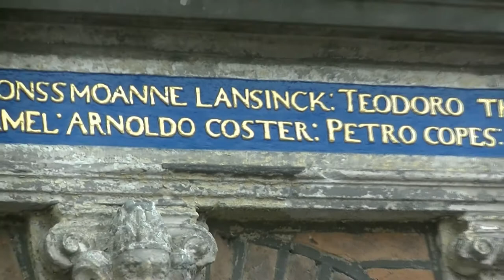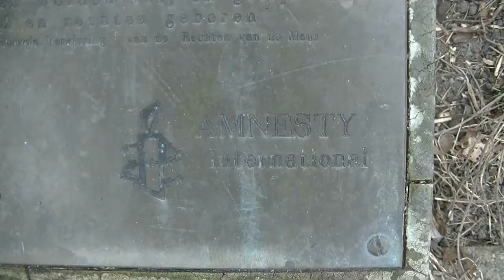wandelen door lochem